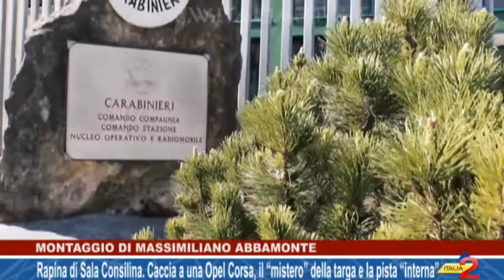Rapina di Sala Consilina Caccia a una Opel Corsa, il “mistero” della targa e la pista “interna”